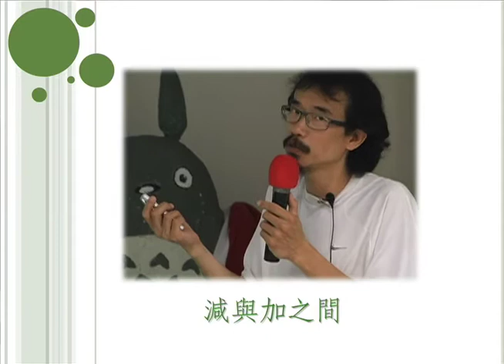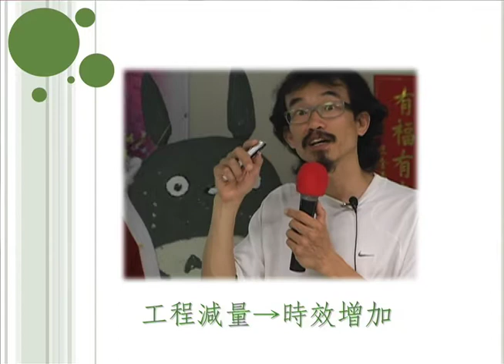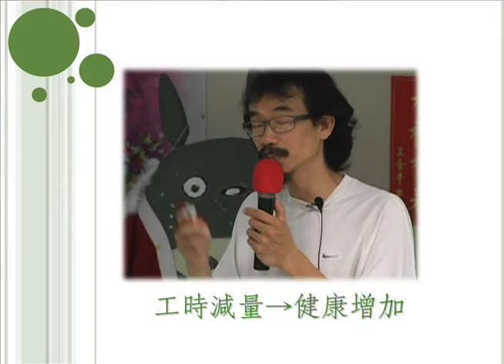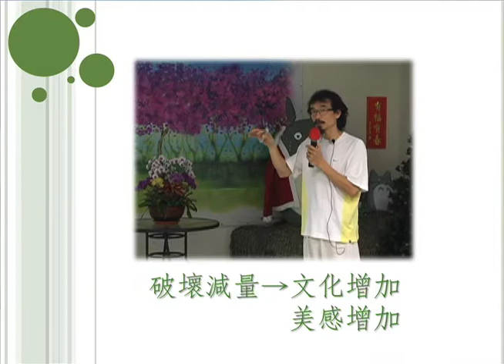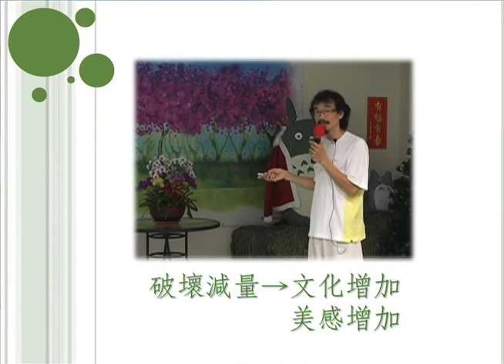花蓮樸門部落～從綠色生活到綠色室內設計6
室內裝潢常常是健康與環境的殺手，如何從綠生活出發，建立健康又環保的室內設計是當前熱門的話題。本週課程邀請到知名室內設計師謝光榮，來與大家分享如何做到綠色室內設計。